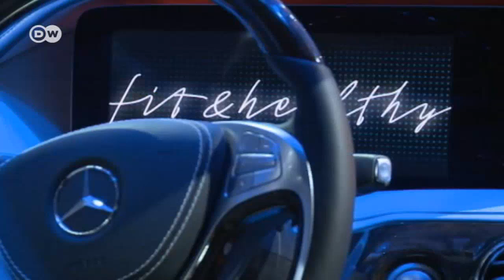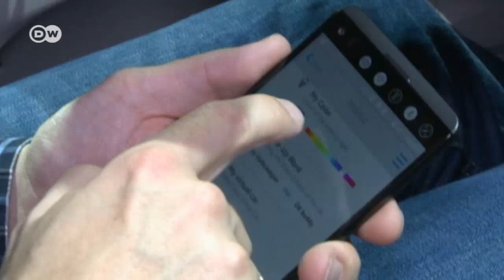Trends: CES Las Vegas | Drive it!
Car makers and tech companies are presenting some of the latest innovations at the Consumer Electronics Show (CES) in Las Vegas. Among them: nVidia, maker of video and graphic cards.